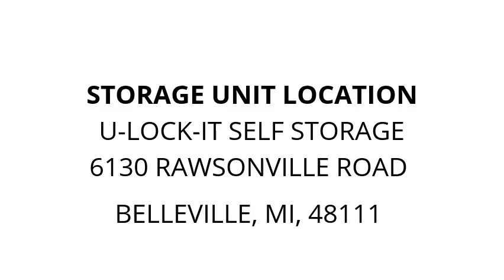U-Lock-It Self Storage - Unit A16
boxes, totes, household-items